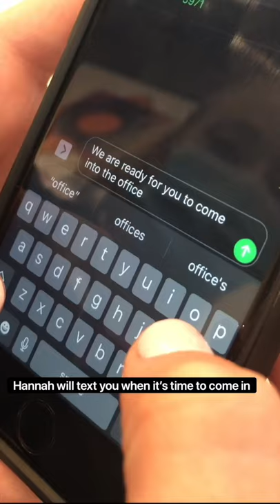What to Expect During your Orthodontic Visit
Welcome back! Here is what your visit will look like with the CDC recommendations. We can't wait to see you!